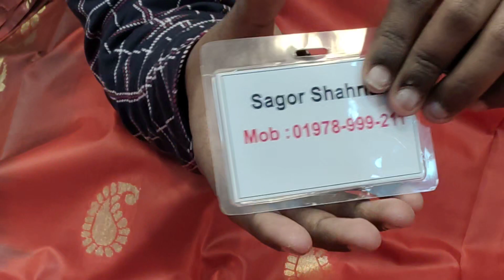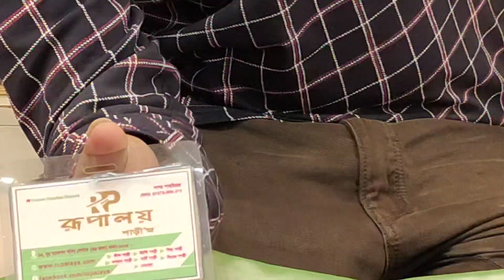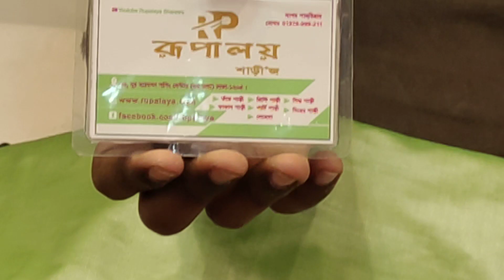It's a big request pure soft katan only 750 taka pure soft katan Sharee exclusive design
দোকানের নাম
রূপালয় শাড়ি।
ঢাকা গাউছিয়া মার্কেট।
নিউমার্কেটের অপজিটে
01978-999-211 (ফোন করে অর্ডার কনফার্ম করবেন)